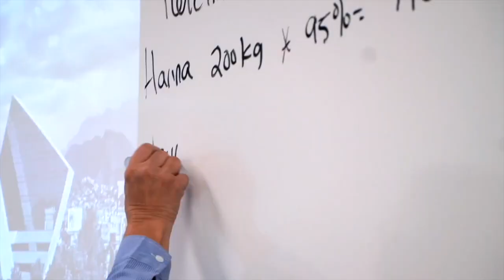⛳🏌️‍♂️ En el Green TV - 29 de Agosto 2023 - Infogolf México⛳🏌️‍♂️